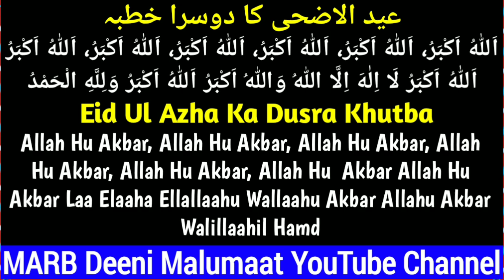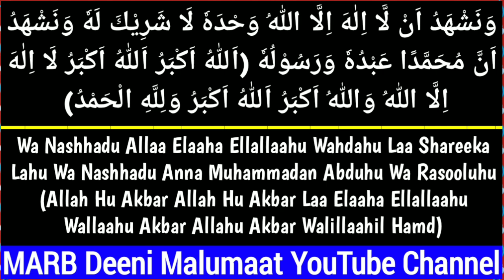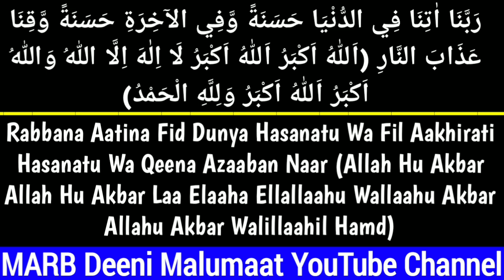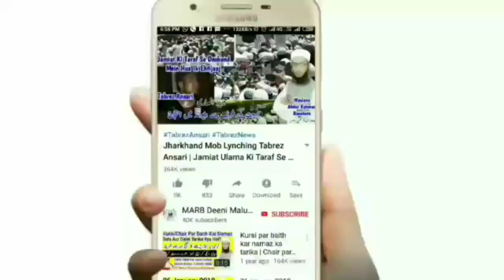Eid Ul Azha Ka Khutba | Bakra Eid Ki Namaz Ka Khutba (Mukhtasar-Aasan) | Eid Ul Adha 2023 | MARB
Eid ul azha ki namaz ka sab se aasaan or mukhtasar khutba or zaroori masail bhi is video me zaroor dekhiye ke bakra Eid ka khutba 2021 yani eid ul Adha ka khutba by Mufti Abdur Rahman Banahara MARB Deeni Malumaat YouTube Channel

2⃣ WhatsApp Par Ham Se Judne Ke Liye Aap Apne WhatsApp Number Se Hamare WhatsApp Number Ko Apna Naam Aur Mukammal Adress Ke Saath Add Likh Kar SMS Send Karen,

3⃣ Koi Sawal Yani Masla Masaail Puchna Ho To Aap Comment Ke Zarya Puch Sakte Hain Ya Mufti Sahab Ke Number Par Call Kar Ke Puch Sakte Hain,

4⃣ Channel Ke Bare Mein Kuch Batana Ho Ya Aap Apni Video Dalna Chahte Hain To Rabta Kar Sakte
🌎MARB🌎